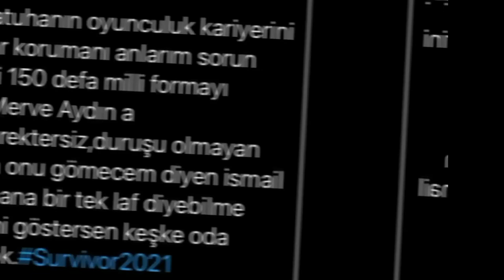Merve Aydın Farkı 🔥 - lovely